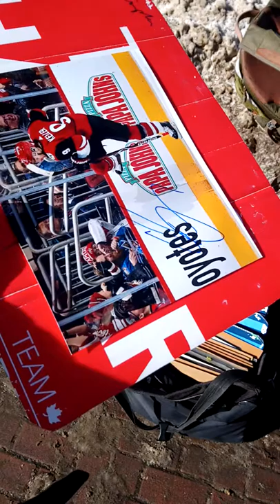Clayton Keller signs some Arizona Coyotes photos for DAGR Sportscards and Collectibles in Edmonton